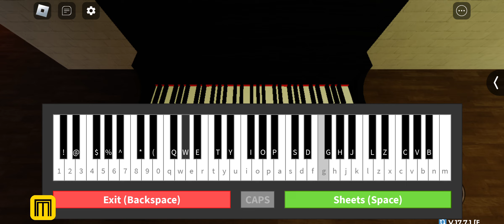Lift Tour - Platinum Headquarters On Roblox